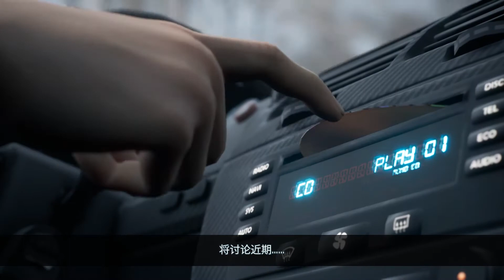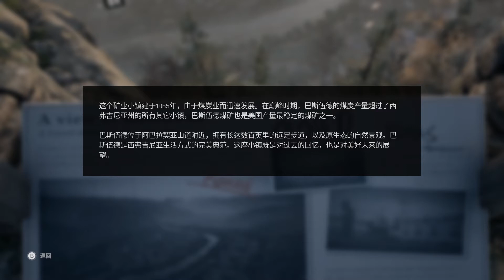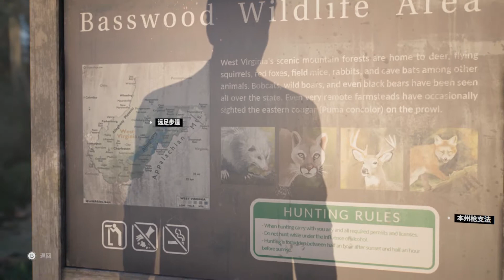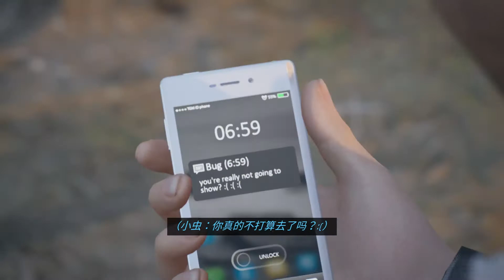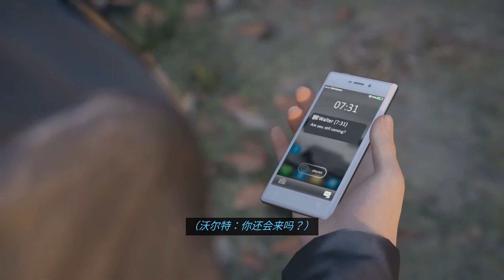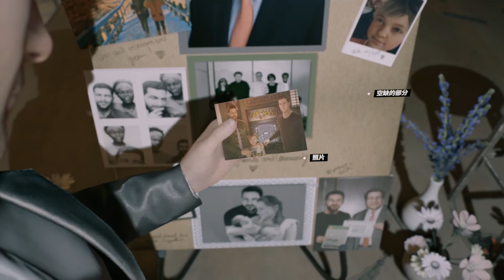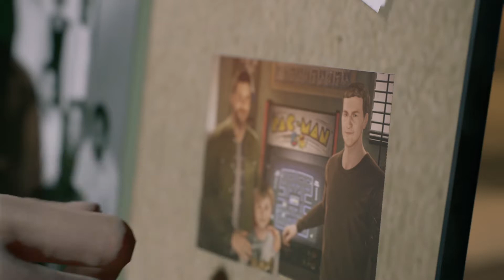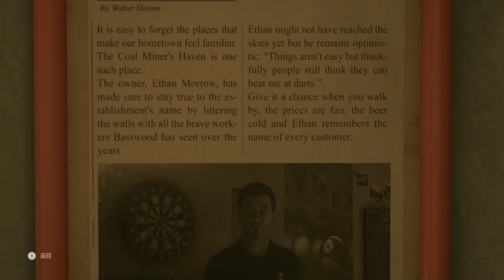雙子幻境 #01《Twin Mirror》記者回到小鎮參加好友喪禮可是大家都很討厭他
記者回到礦場小鎮參加好友喪禮，不料一覺醒來變殺人罪嫌，為了找出幕後元兇，在與小鎮人馬糾纏中引發另一個自我…